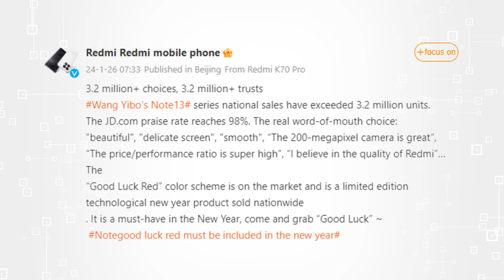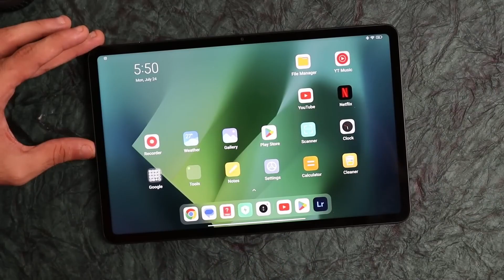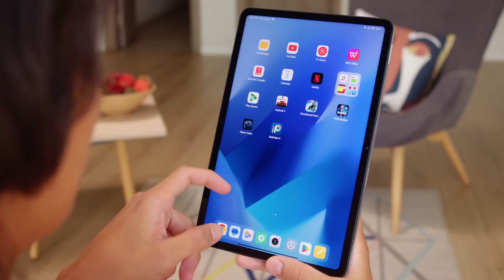Xiaomi Pad 7 – It’s Magical!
The brand is gearing up for their Xiaomi Pad 7 series which is expected to debut alongside Xiaomi 14 Ultra. Following its predecessor, the Xiaomi Pad 7 is expected to launch in 3 versions including Xiaomi Pad 7, Pad 7 Pro, and its biggest-size Xiaomi Pad 7 Max.
And As per earlier reports, Xiaomi Pad 7 pro  will hold a flagship chipset under the hood,  Snapdragon 8 gen 2 just a step down from the latest Snapdragon 8 gen 3. The Xiaomi Pad 7 Pro is said to borrow the display specs from its predecessor featuring an LCD display panel with an impressive 144hz refresh rate. Another change that we are likely to see is Xiaomi’s in-house developed HyperOS just like its recently launched Xiaomi 14 series.
I spend a major part of my day trying to make my videos as concise, informative, and useful as possible for you - if you would like to support me consider subscribing to the channel - you'd make my day 😍